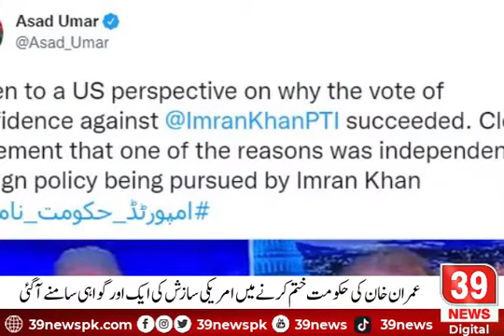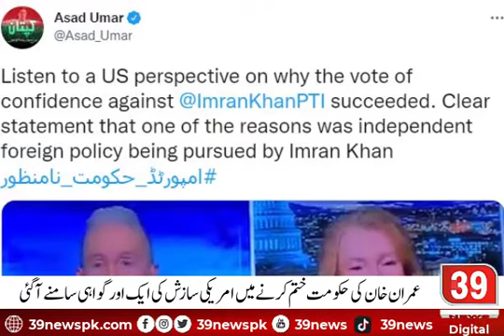Imran Khan ki hukoomat giranay ki America saazish be naqaab | 39 News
39 News brings you to live coverage of everything you need to know across business, finance, technology, politics and more.